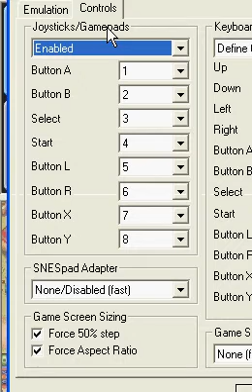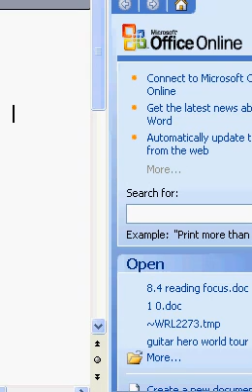Pokemon Mystery Dungeon: Explorers of Sky PART 11: We can Recruit!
Finally Chimecho allows us to do this! and also some mission about a waterfall...Copy rite: Pokemon Company, Chun Software, Creatures Inc.